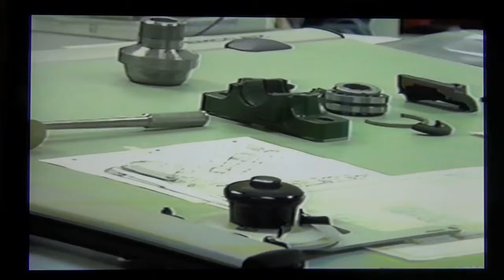Hier à Aujourd`hui (Conference de Presse du Cimic 1994)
Normand présente la Conference de Presse du Cimic . Ont y apprend tout sur le projet du Cimic de St Georges de Beauce  avant et pendant sa construction en 1994.